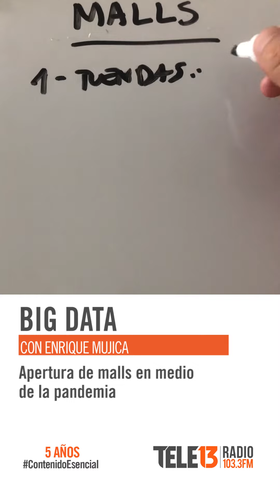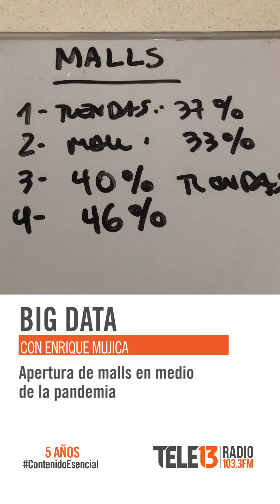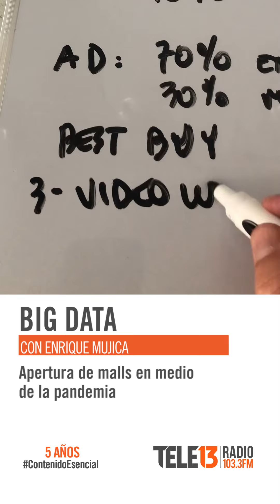📊DATOS: Apertura de malls en medio de la pandemia | Big Data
En el mundo y en nuestro país existen opiniones divididas en torno a si los malls deben abrir sus puertas al público en medio de la crisis sanitaria por el coronavirus. En este episodio de Big Data, Kike Mujica nos presenta una serie de estudios hechos en Estados Unidos sobre la opinión de los clientes y su sensación de seguridad a la hora de visitar estos centros comerciales.

Los resultados de estas investigaciones arrojaron que durante la pandemia un 37% de los encuestados se siente seguro a la hora de ir a pequeñas tiendas o almacenes de barrio, principalmente por la menor cantidad de personas con las que deberán interactuar, disminuyendo así los riesgos de contagio de Covid-19. Mientras que solo un 33% cree que no hay peligro a la hora de ir a comprar a los grandes departamentos del retail.

Conscientes de estos datos, los malls y grandes tiendas de Estados Unidos ya han comenzado a cambiar no solo sus estrategias comerciales sino también los productos que venden. La incorporación de nuevos sistemas de entrega, la atención al público por video llamadas y sistemas de streaming para “visitar” sus dependencias, son algunas de las innovaciones a las cuales han debido recurrir para no seguir bajando sus niveles de ventas.

📌 No te pierdas "Big Data" con Kike Mujica, de lunes a viernes por nuestro canal en youtube e Instagram TV.